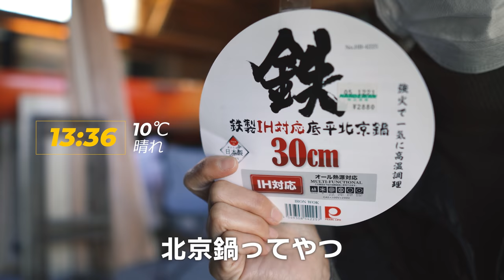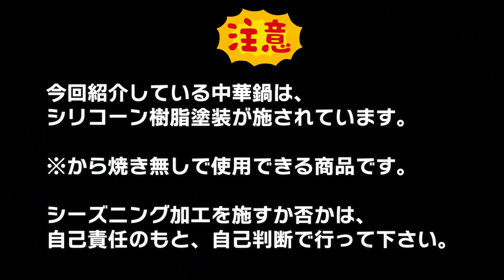[camp] パラパラの美味しいチャーハンに憧れて、遂に中華鍋デビューしました！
〇今回購入した中は鍋はこちらです。

・パール金属 中華鍋 ブラック 30cm 鉄製 北京鍋 HB-4215

■■ご挨拶■■

■■お知らせ■■

チャンネル名「かっぺのつがいの大工」

.カメラ.

.レンズ.

.ジンバル.

.マイク.